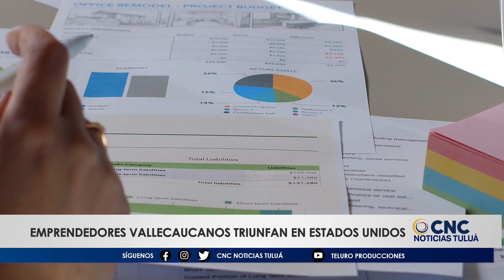Empresarios vallecaucanos conquistan mercados internacionales con productos derivados de la trucha.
En el centro del departamento del Valle del Cauca, emprendedores y empresarios están logrando destacar en mercados internacionales, especialmente en Estados Unidos, gracias a la diversificación de productos derivados de la trucha.